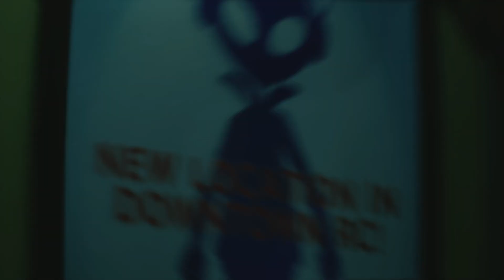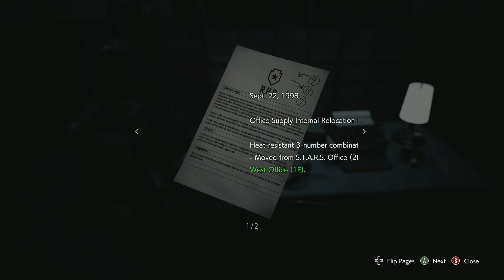HORROR GAMES SUNDAY EP 3 WE IN BACK IN resident evil 3 where is the shotgun in resident evil 3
where is the shotgun in resident evil 3  PART 3